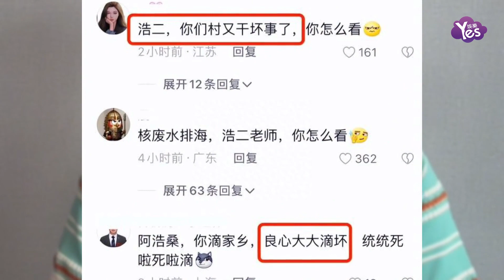矢野浩二評論區淪陷 網友怒氣滿滿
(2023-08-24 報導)